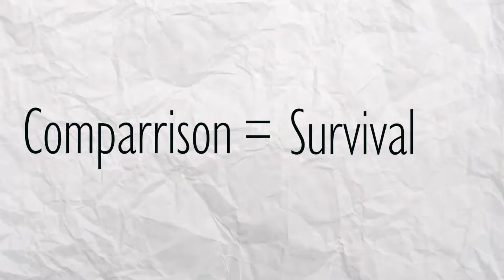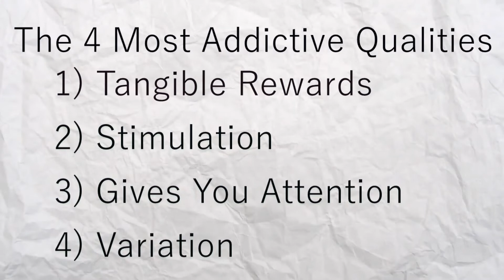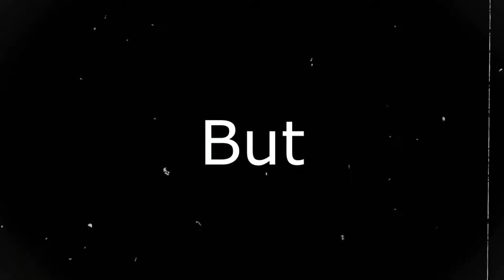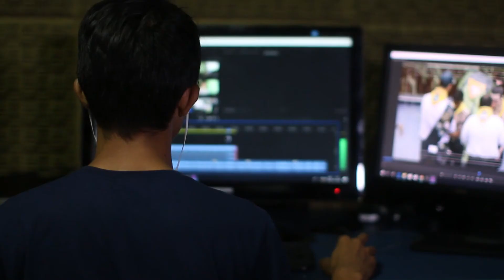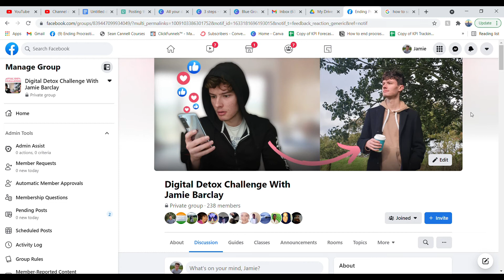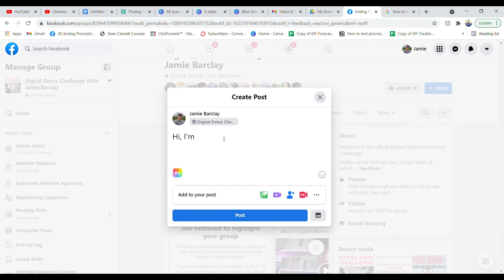DIGITAL DETOX: Reclaim Your Sanity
Welcome to the digital detox challenge! Social media is killing our creativity, causing depression and wasting our time, it's time to put a stop to it.

In this video, I lay out a 7 day action plan to retake control of your life, and instead of using social media mindlessly, start using it intentionally.